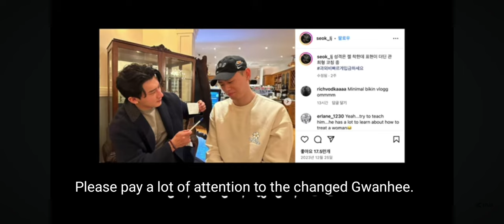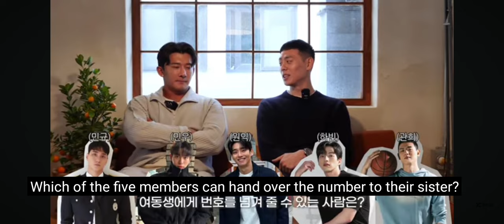BROMANCE JINSEOK & LEE GWAN HEE TALKED SHOW 😜IG@haxelchoiii@leegwanhee0429#singleinferno3#viral#fyp